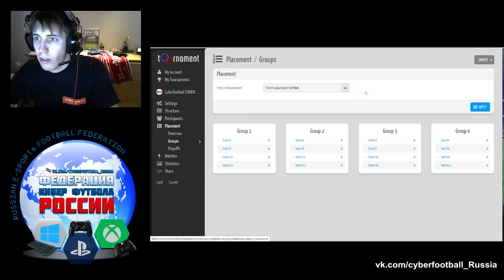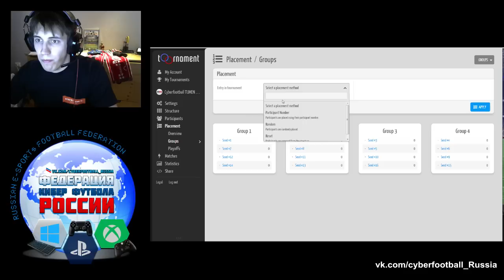Федерация Киберфутбола России в Тюмени. Жеребъёвка Ultimate Team League #1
Жеребьёвка первой лиги в режиме Ultimate Team в Fifa 15 на PlayStation 4 от представительства ФКФ России в Тюмени.

Ссылка на группу ФКФ Тюмени: Vk.com/cyberfootball_Tumen